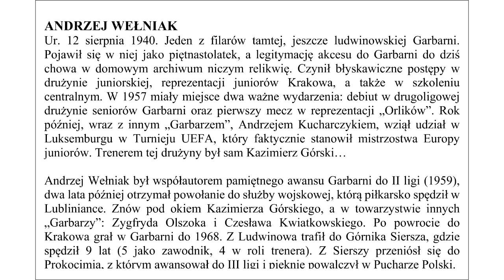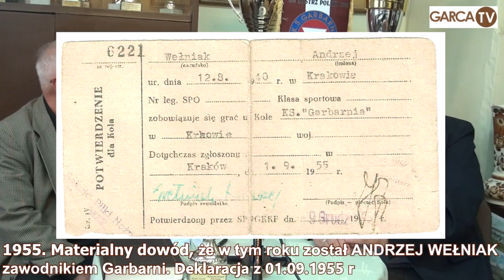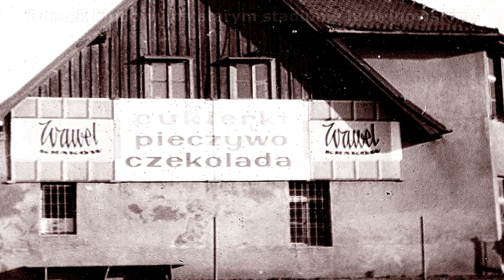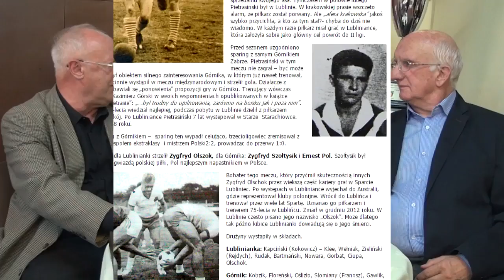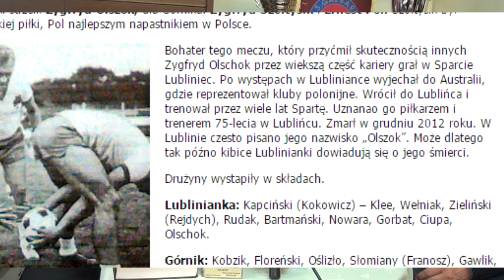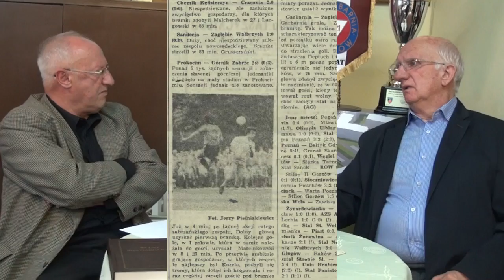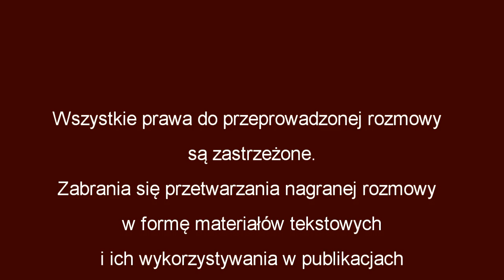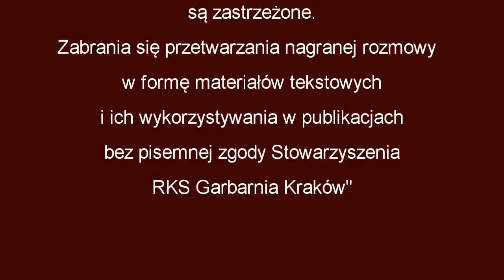Galeria Garbarzy - Andrzej Wełniak odc. 2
GARCA TV: Drugi odcinek (a trzeci film - pierwszy odcinek był podzielony na 2 części) w ramach nowego cyklu, w którym przedstawiamy sylwetki Garbarzy: zawodników, działaczy, sympatyków pod wspólną nazwą "GALERIA GARBARZY". Tym razem red. Jerzy Cierpiatka zaprosił do rozmowy znakomitego zawodnika, trenera, nauczyciela, byłego dyrektora klubu Pana Andrzeja Wełniaka. Rozmowa przeprowadzona w październiku 2015 nagrana przez Adama Delimata w opracowaniu Tadeusza Zapióra ma na celu przybliżyć sympatykom sportu dzieje jednego z najbardziej zasłużonych Klubów  Krakowa.

RKS Garbarnia Kraków w roku 2021 będzie obchodziła jubileusz 100-lecia działalności klubu i te wspomnienia w założeniu będą jednym z istotnych elementów pamięci o ludziach, wydarzeniach, pasji, przyjaźniach, radościach, ale też trudnych momentach, które tworzą historię Brązowych.
W kolejnym odcinku zaprezentujemy wspomnienia Zdzisława Wójcika. Zapraszamy do oglądania i zachęcamy do komentowania. Czekamy na Wasze uwagi i opinie.

Rozmowy z naszymi bohaterami moderowane są przez redaktora Jerzego Cierpiatkę, nagrywane przez Adama Delimata, a w trakcie wspomnień prezentowane są m.innymi unikalne zdjęcia pochodzące z prywatnych archiwów rozmówców.